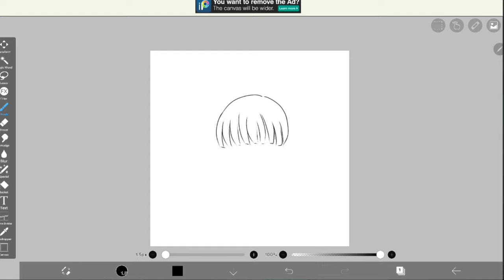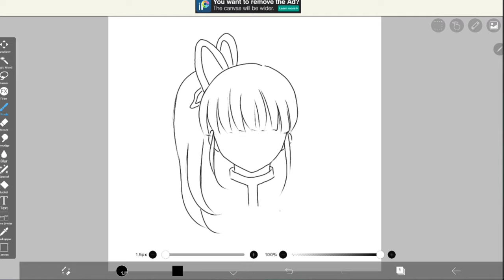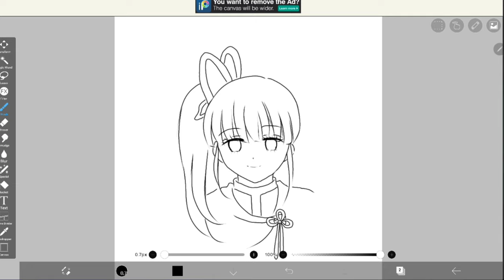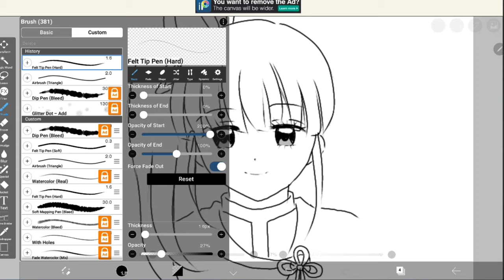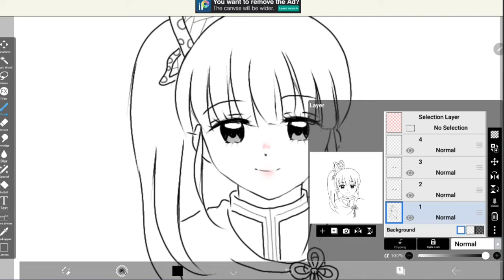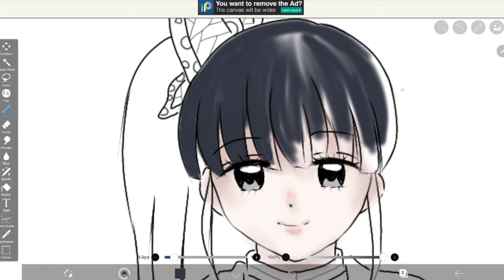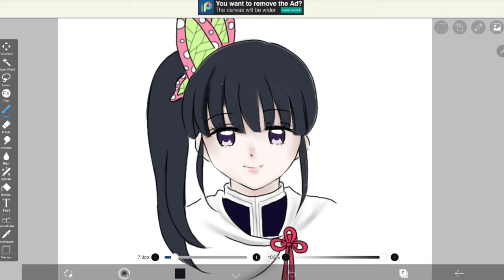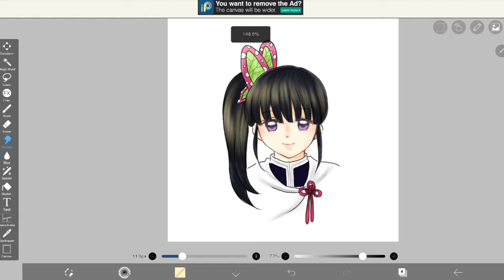✦ แนะนำเรื่องการวาดแฟนอาร์ต (Fanart) ✧ สำหรับมือใหม่และคนที่ยังไม่รู้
ขอโทษที่คลิปนี้ไม่ได้สอนวาดตามที่ขอมา แต่เป็นการแนะนำแทนนะคะ

สำหรับผู้เชี่ยวชาญแล้วข้ามได้เลยจ้ะ จะได้ไม่รู้สึกหงุดหงิดนะคะ

รัก

เพจ(ไว้แปะงานสีน้ำ หากอยากแอดมาคุยแอดเพจได้นะจ้ะ)